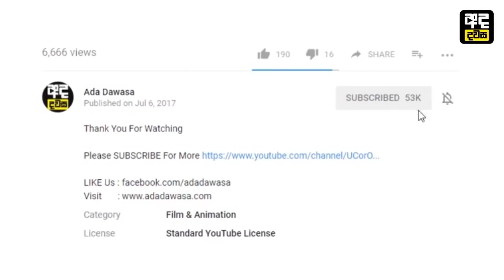මෙන්න මහත් වෙන්න නියම ක්‍රමයක් - Amazing Benefits Of Dates